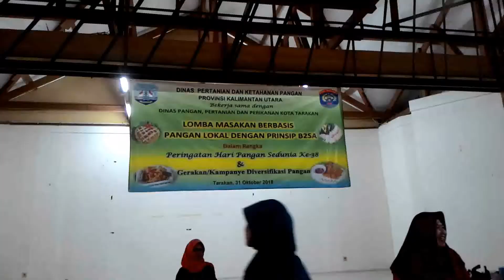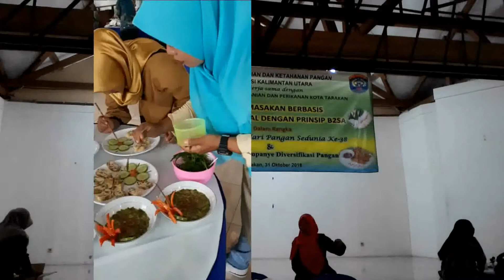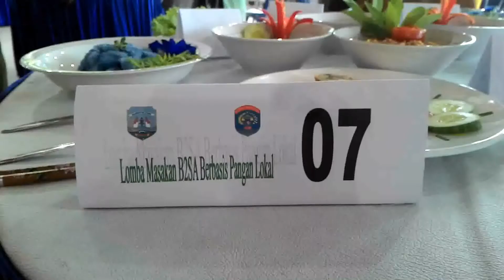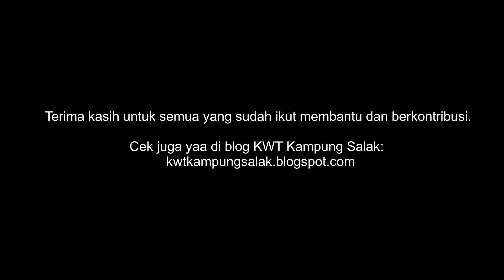Lomba Masakan Berbasis Pangan Lokal dengan Prinsip B2SA | HPS | Tarakan 31 Oktober 2018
Kelompok Wanita Tani (KWT) Kampung Salak mengikuti Lomba Masakan Berbasis Pangan Lokal dengan Prinsip B2SA yang diadakan di Gedung Serbaguna Walikota Tarakan pada hari Rabu tanggal 31 Oktober 2018. Kegiatan Lomba Masak ini diadakan dalam rangka memperingati Hari Pangan Sedunia ke-38 pada tanggal 16 Oktober setiap tahun.

Menu Masakan yang disajikan oleh KWT Kampung Salak seperti SikoTeng (Singkong Telang), Upeti (Udang Petai), Tallo Putar, Camme Kates, dan TanBur (Utan Burasse). Sedangkan untuk minumannya ada Jus TeLon (Telang Lemon) dan Jus GaTel (Mangga Telang).